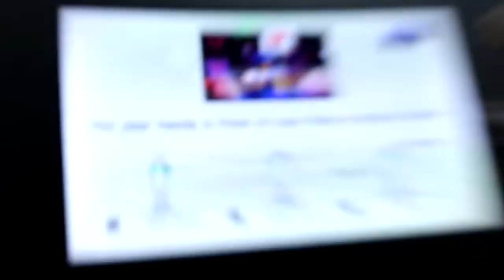A Day With Roy & Richie [Location : Indore , Sarafa ]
xxxxxxxxxxxxxxxxxxxxxxxxxxxxxxxxxxxxxxxxxxxxxxxxxxxxxxxxxxxxxxxxxxxx

My GEAR

xxxxxxxxxxxxxxxxxxxxxxxxx

AMAZON LINKS

LED Lights
Battery Grip

xxxxxxxxxxxxxxxxxxxxxxxxxx

FLIPKART LINKS

LED Lights

xxxxxxxxxxxxxxxxxxxxxxxxxxxxxxxxxxxxxxxxxxxxxxxxxxxxxxxxxxxxxxxxxxxxx
ManmeetTrickyTV

Periscope: ManmeetTrickyTV

xxxxxxxxxxxxxxxxxxxxxxxxxxxxxxxxxxxxxxxxxxxxxxxxxxxxxxxxxxxxxxxxxxxxx

Rosh's Kitchen

Calligraphy 101

Periscope : PurviRoshu